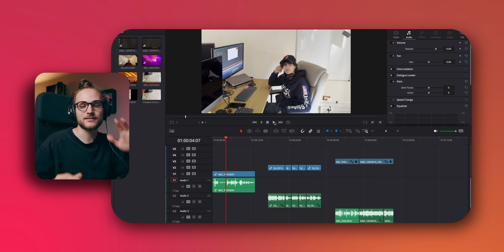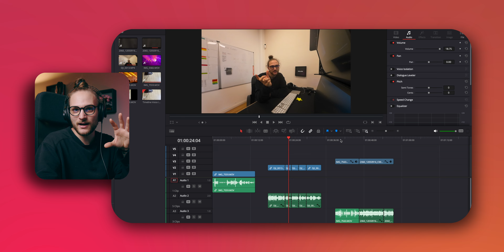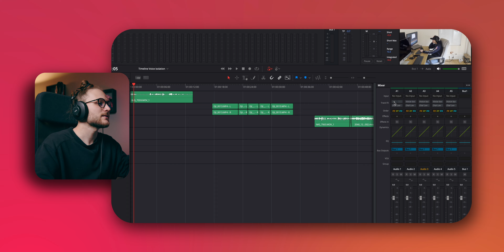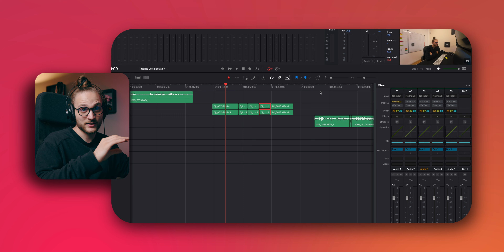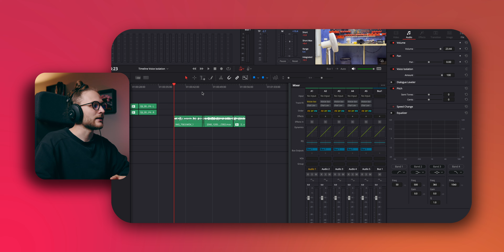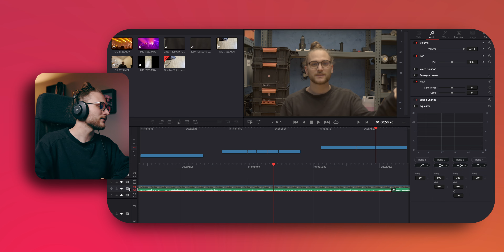Recuperare un audio disturbato su DaVinci con Fairlight | SOS 🆘 DaVinci Resolve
Restaurare un audio danneggiato da riverbero, fruscio, vento, musica di sottofondo o altri disturbi non è così impossibile, se sai come farlo!

Dentro DaVinci, in particolare nel pannello Fairlight, c'è un potente tool che sfrutta l'intelligenza artificiale in grado di fare miracoli.

In questo video Nicolò, videomaker e audio specialist di Ownidea ti racconta come farlo in pochissimi istanti, nel format 🆘 Fairlight, che punta a farti risolvere un problema che puoi avere su questo software senza farti perdere tempo in lunghi tutorial.

➡️ Vuoi conoscerci meglio? 🧡

Siamo Ownidea, una società di produzioni video, che ogni giorno crea video che spaccano, perfettamente aderenti alle strategie di marketing e vendita dei nostri Clienti. Abbiamo una sede da fuori di testa a Roma, oltre 450 mq sviluppati su 4 piani dedicati completamente a video e marketing. Ma questo non deve spaventarti, perché siamo presenti anche a Milano e ci muoviamo continuamente su e giù per l'Italia.

Su Instagram raccontiamo la quotidianità delle nostre produzioni, ci trovi qui 👉🏻

Il nostro sito web è il campo base da cui partire per conoscere i nostri servizi, leggere case histories, articoli, e prendere spunto; fatti pure un giro su 👉🏻

Puntiamo a rendere il nostro canale YouTube il più ricco, completo e ispirante in tema video e marketing presente in Italia, quindi ti consigliamo di iscriverti 👉🏻

Su LinkedIn postiamo i nostri migliori lavori e i nostri migliori contenuti, ma senza metterci giacca e cravatta. Ci colleghiamo a vicenda?

Vuoi scriverci direttamente una mail?